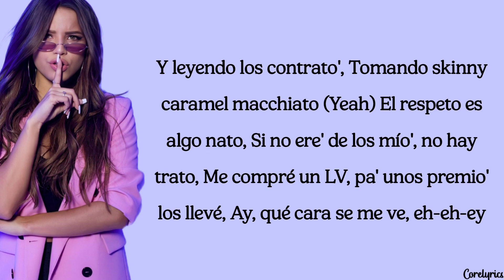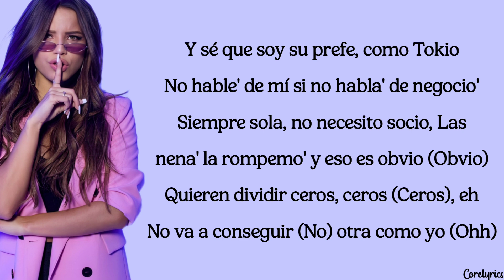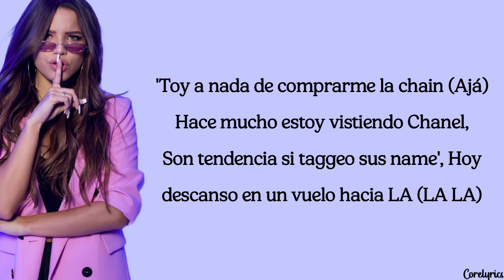Emilia - La Chain (lyrics)